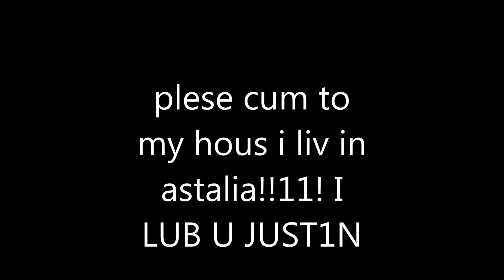My Movieeeeeeeeeeeeeeeeeeeeeeeeeeeeeeeeeeeeeeeeeeeeeeeeeeeeeeeeeeeeeeeeeeeeeeeeeeeeeeeeeeeee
i lub u justn!!11!!111!!(illominarty not alloud)

APRIL FOOLS!!!

Wha? I'ts not april fools? EVERY DAY IS APRIL FOOLS!